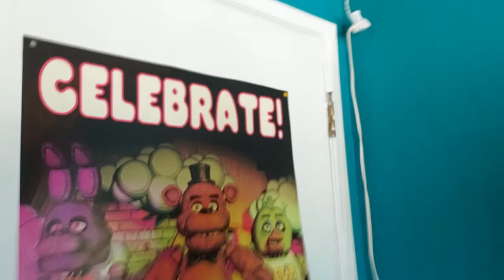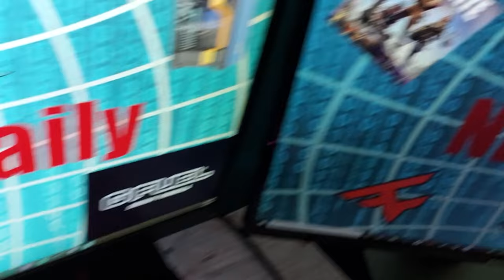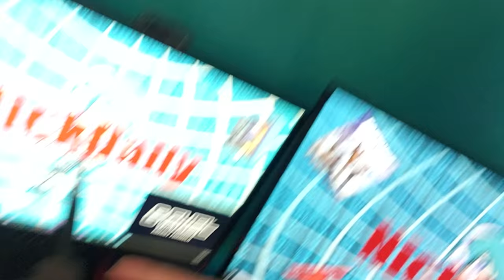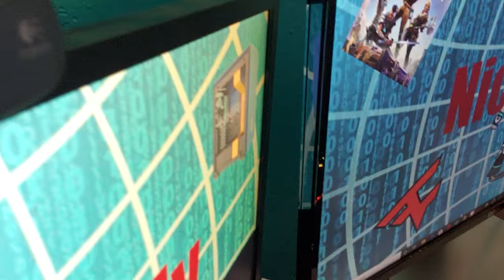My setup tour (40 subscriber special)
this is a tour of my setup it will look diffrent in future and i am planning on new stuff to upload besides gaming content because i am taking a break from gaming content so if you like montages music or any other stuff then please let me know in the comments but no 3am challenges because im scared of those and i dont like how 3am challenges work please enjoy the video and subscribe for more content and turn on notifacations to never miss a upload